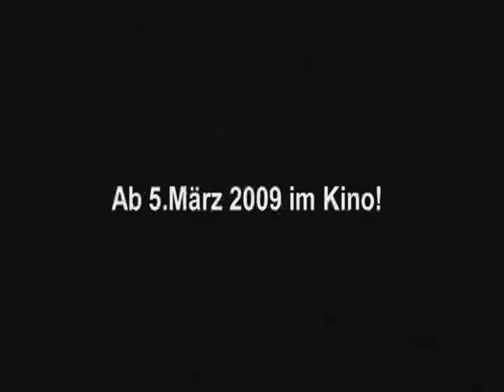Willi hat Angst in Australien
Willi hat das Fernweh gepackt. Er will weg, weit weg. Angestiftet hat ihn seine 92-jährige Freundin, die Weltenbummlerin Frau Klinger. Willi begibt sich auf die Suche nach großen und kleinen Wundern dieser Welt und erlebt dabei sein bisher größtes Abenteuer in einigen der extremsten und außergewöhnlichsten Lebensräume. Willi streichelt schwergewichtige Eisbären, flieht vor hungrigen Krokodilen, geht unter in den Menschenmassen der japanischen Megastadt Tokio und durchquert auf dem Motorrad die größte und einsamste Wüste der Welt.

Überall auf der Reiseroute begegnet er liebenswerten Menschen, die ihm bereitwillig zeigen, was das Leben an diesem Ort einzigartig macht. Auch mit großen, kleinen, gefährlichen, süßen und ekligen Tieren geht Willi auf Tuchfühlung  manchmal mehr als ihm lieb ist. Und schließlich gelangt er nach vielen aufregenden Erlebnissen an den Ort, von dem Frau Klinger, immer geschwärmt hat. In der Sahara erfüllt er ihr einen Herzenswunsch, denn: „Versprochen ist schließlich versprochen.

WILLI UND DIE WUNDER DIESER WELT, ab 05. März nur im Kino!